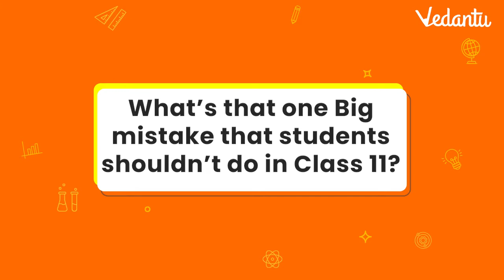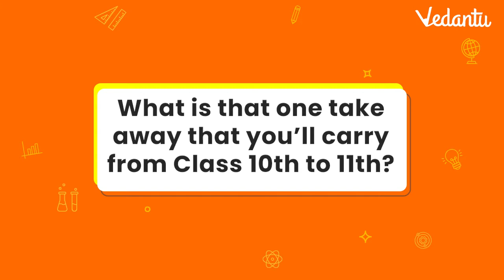Success Story Of Sameeksha | CBSE Class 10th 2022 - Score 98.80% | Vedantu Math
Listen to the Success Story Of Sameeksha by herself CBSE Class 10 who Score 98.80% in 2022 results . Do watch this exciting video till end  @Vedantu Math